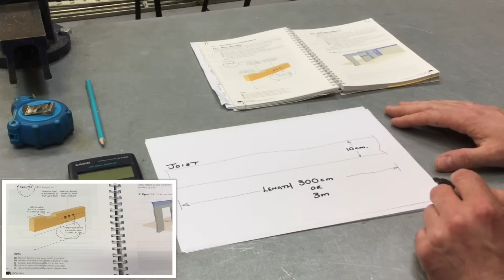Drilling Holes in Joists to run Cables (wires) Through Installation Considerations inc Calculations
Student training aid for where to drill joists so cables (wiring) can be run safely includes examples of the calculations. Full demonstration on how to measure and mark out drilling area as well as the drilling of the joist.

How to drill holes in joist and where to drill them according to BS 7671 Wiring Regulations.

00:00 - How to drill holes in joists
00:19 - Length (span) and depth of the joist
00:56 - Calculation using BS 7671
02:03 - Marking the joist
03:00 - Calculation using BS 7671
03:44 - Drilling the holes in the correct position in the joist

Videos are training aids for City and Guilds (C and G) and EAL courses Level 1, 2, 3 plus AM2, AM2S and AM2E assessments.

You can follow me day by day on Facebook, Instagram and Twitter lookout for "GSH Electrical.